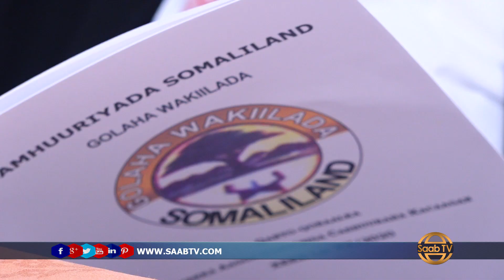Wasiirka Maaliyadda Oo Furay Kulan Lagaga Hadlayo Aaga Cashuuraha Ka Caagan